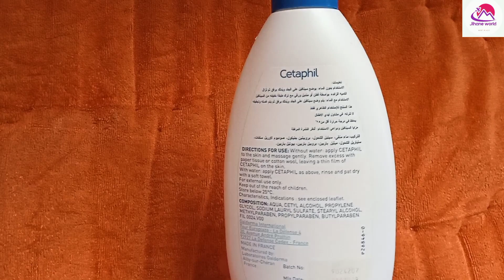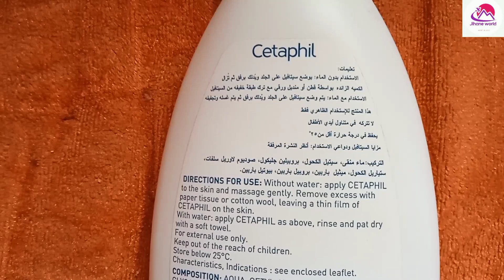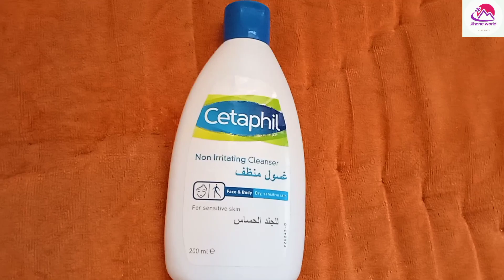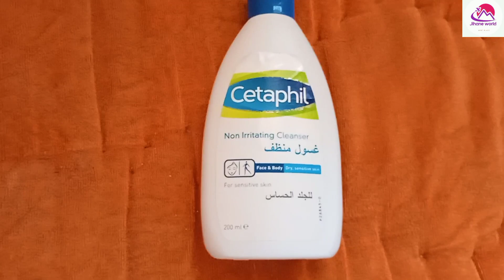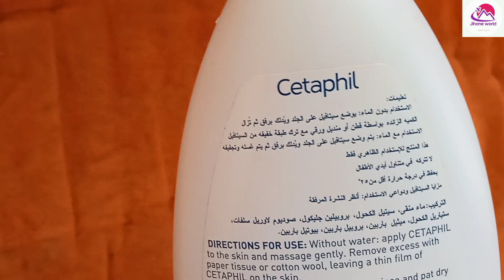غسول لجميع أنواع البشرة سيتافيل Cetaphil All Skin Washing